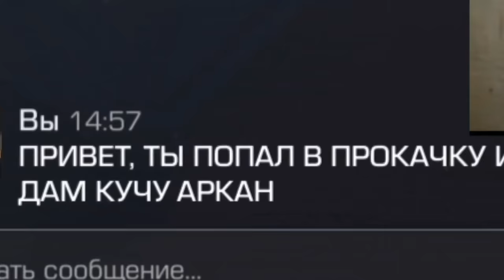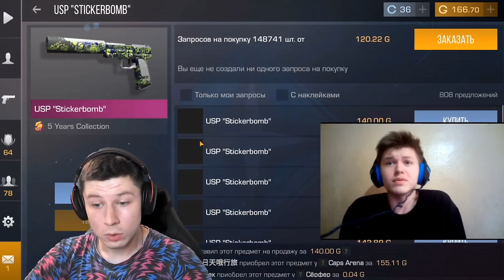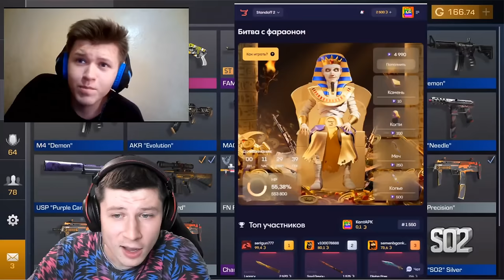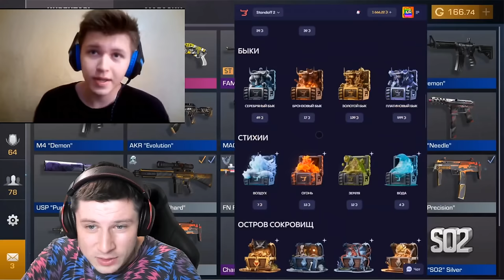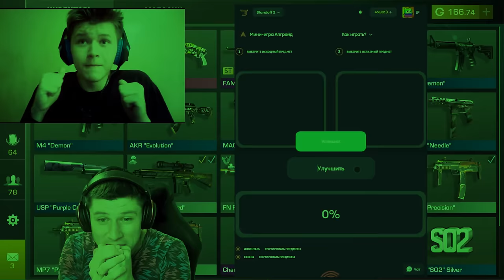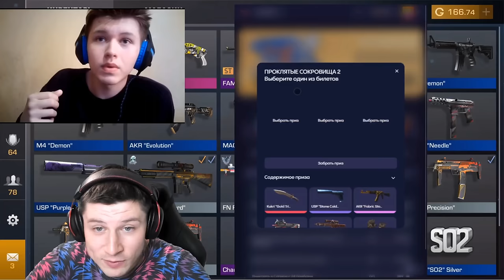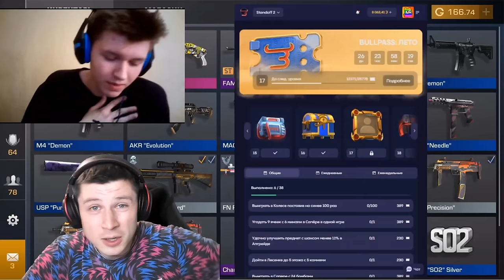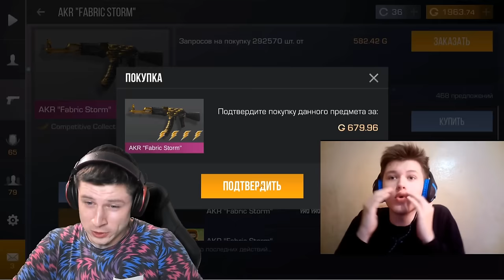СПАЛИЛ КИДКА и ПРОДАЛ ВЕСЬ ЕГО ИНВЕНТАРЬ ЗА 0.03 🙀 в STANDOFF 2